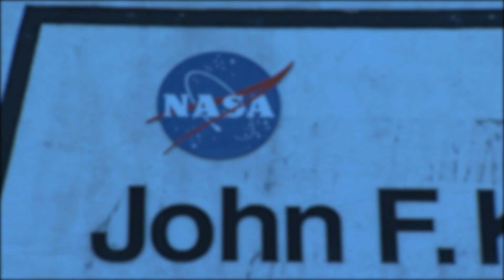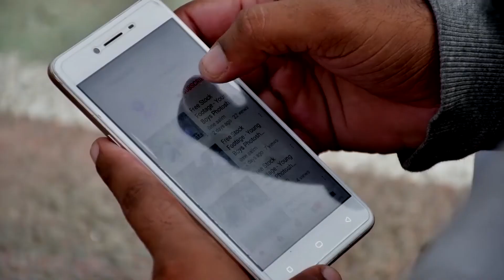10 Leaked Photos NASA Doesn't Want You to See!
10 Leaked Photos NASA Doesn't Want You to See!

10 Leaked Photos NASA Doesn't Want You to See!

NASA is notorious for making us flip our whole understanding of the universe just by posting a single controversial tweet! That's why they seem to be extra cautious every time they relay information to the public. That explains the rather quick posts that randomly disappear after seconds of getting posted. Hmmm… why would they do this? Well, despite their sneaky ways of keeping these secrets, leaks do get to the wider attentive audience and some rather shocking findings break the internet! Today's video has some of these amazing finds, aliens? Maybe, stick around until the end as we show you 10 leaked photos NASA doesn't want you to see!

10. The Genesis Crash

In 2001, A mission known as "Genesis" was launched by NASA to collect a sample of solar wind particles streaming from our star and return them to Earth for analysis. The project turned out to be a flop after the spacecraft's wild plunge into the Utah desert. A design flaw in the reentry system has been pinned as the most likely cause. Since the crash landing, researchers have been hard at work pulling science data from the fragments but has been a challenge. It’s long been speculated that because of how terribly the mission went wrong, the Genesis is a source of great shame for NASA resulting in embarassing photos of the crash for the organization.

***segway***
Do you believe in aliens? Maybe this next clip s will change your mind!
9. An Alien City in the Moon

The fact that there are people who believe they have undisputed“Proof” that aliens exist and that extraterrestrials are living, and have built cities, on the dark side of the Moon, is thrilling!
To the naked eye, the  Earth's moon looks dull and lifeless but this is only the side facing Earth thanks to the gravitational pull of tides on our planet, a process known as “tidal locking”. This makes the other side a mystery so we cannot rule out the possibilities of alien life. However, NASA satellite images have revealed what lurks on the dark side, and they appear to show structures that cast shadows. All this was captured by NASA’s Lunar Reconnaissance Orbiter (LRO) which has been surveying desolate lunar surface since 2009.

The images were analyzed by prominent conspiracy theorist Scott C Waring who claimed to have found an alien structure over 9 miles long on the Moon’s De Moraes Crater. He zoomed into the Moon anomaly to focus on its grainy indistinct details which showed a huge solid object that was a circular tube. In addition to their strange appearance, Scott also noticed that the clusters were built in a way that aligned with the topography of the lunar surface. They look like  bio-mechanical structures grown by alien beings instead of being constructed.

According to Scott, NASA has been hiding the evidence of extraterrestrial lifeforms. The image NASA shared with the public of their findings had been altered as the objects were edited out and they put a fake crater in the location. Suspicious? Very much!
8. NASA uses Space Monkeys

The term “space monkey” may sound familiar and this is because before humans went into space, several other animals were launched into space including numerous other primates so that scientists could investigate the biological effects of space travel. However, animal rights are getting better every day so testing on animals is no longer the norm. That’s why NASA tries to cover up all photographic evidence that they used to use monkeys. It’s true that monkeys went into space long before we did. Many corporations are faced with so much scorn from the media if discovered.

The first primate astronaut was Albert, a rhesus monkey who rode to over 39 miles on a V2 rocket on June 11th, 1948. Albert lost its life s a result of suffocation during the flight which makes photographic evidence of him being prepped all the more embarrassing for NASA. Albert was followed another rhesus monkey named Albert 2. Although this capsule didn’t get to cross the 50-mile barrier defining the edge of space, Albert 2 was the first primate NASA ever successfully launched. The mission commenced on June 14, 1949, and Albert II was killed on impact after a parachute failed during his descent.

7. Space Launch System

NASA has been accused of secrecy after it released partially blurred out photos of the Space Launch System (SLS) space craft. The SLS rocket was designed to take astronauts to Mars which was seen in a one of a kind send off.